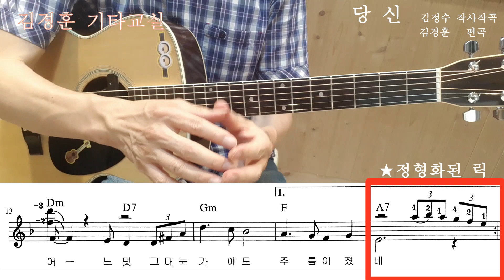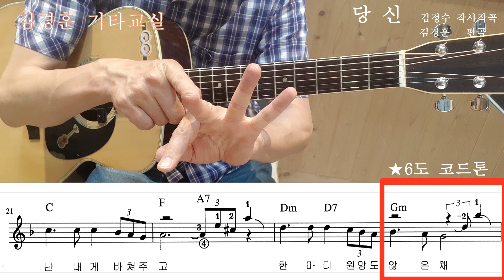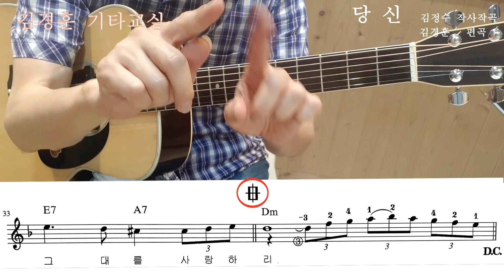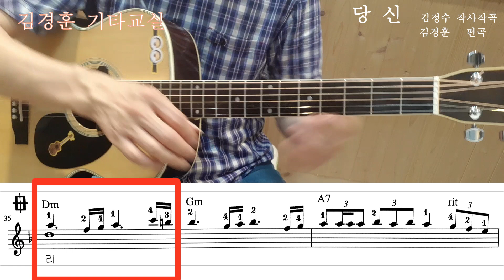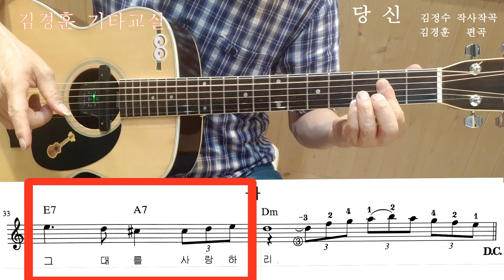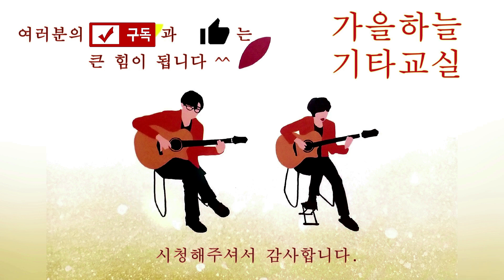혼자서 완성하는 고퀼리티 솔로연주 / 김정수 "당 신"🌺 / 가을하늘 기타교실